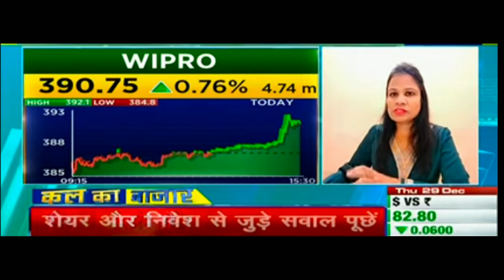WIPRO SHARE LATEST NEWS • WIPRO STOCK PRICE ANALYSIS •